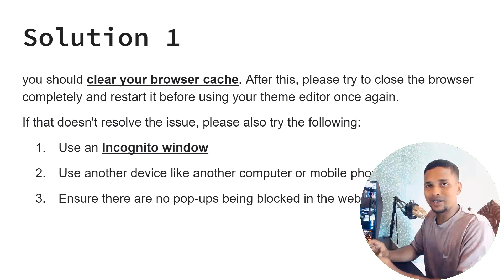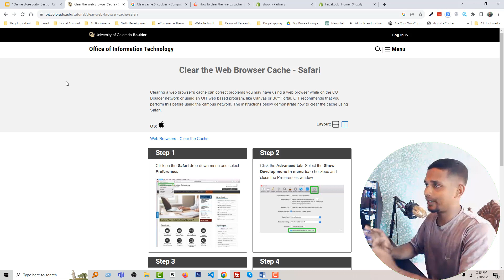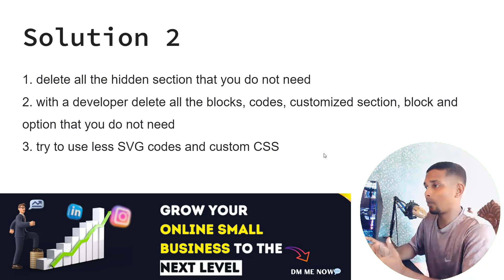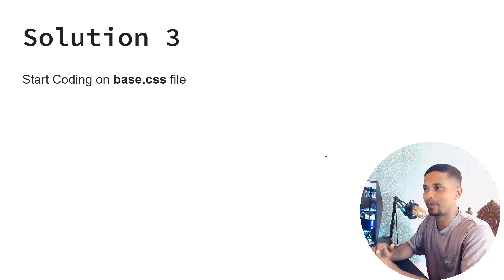How to Fix Custom CSS Error in Shopify ✅ Online Store Editor Session Can't Be Published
💻 Welcome to * How to Fix Custom CSS Error in Shopify ✅ Online Store Editor Session Can't Be Published *

In this informative tutorial, I am addressing a common issue that many Shopify store owners encounter – the "Online Store Editor Session Can't Be Published" error. If you've ever been frustrated by this message and wondered how to get past it, you're in the right place. I'll guide you through the process of understanding this error, its causes, and, most importantly, how to resolve it efficiently.

What You'll Learn:

What the "Online Store Editor Session Can't Be Published" error means.
Common causes of the issue.
Step-by-step troubleshooting methods to get your online store back on track.

Whether you're a seasoned Shopify user or just starting out, this tutorial will equip you with the knowledge and tools to tackle this problem head-on. Don't let a technical hiccup slow down your e-commerce journey – watch our tutorial and get back to growing your business with Shopify!